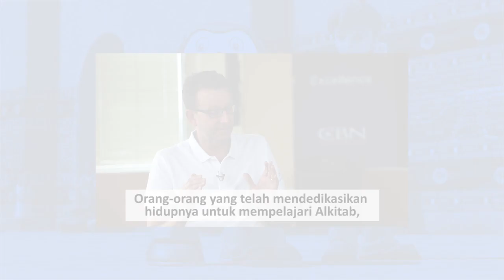Ada Robot di Kisah Alkitab ? - Superbook Indonesia